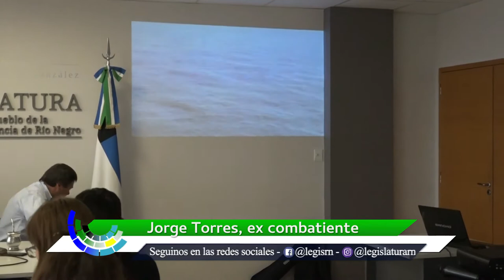Veteranos de Malvinas se reúnen en San Antonio en un nuevo Congreso provincial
El viernes y sábado se llevará a cabo en San Antonio Oeste el 40º Congreso Provincial de Veteranos de Guerra de Río Negro. En el evento participarán integrantes del Observatorio Malvinas Argentinas de la Legislatura de Río Negro.

El excombatiene Jorge Torres, integrante de Dirección Provincial de Veteranos de Guerra y del Observatorio, informó que el viernes 6 de marzo, como parte de las actividades previstas a desarrollar durante el Congreso, se va a hacer una donación a un asilo de ancianos de la ciudad de San Antonio Oeste.

Adelantó que está prevista la presencia de la gobernadora Arabela Carreras, del ministro de Gobierno, Rodrigo Buteler, de legisladores, del intendente Adrián Casadei, concejales de la ciudad, entre otros funcionarios.

Torres explicó que durante estos congresos se evalúa la situación nacional y provincial de los veteranos. “Creemos que va a ser un congreso muy rico en cuanto al debate, vamos a poner en funcionamiento el Observatorio Provincial Malvinas, una comisión presidida por el vicegobernador Alejandro Palmieri”, señaló.

“Los veteranos decimos siempre que no nos tenemos que quedar con el error y el horror de la guerra, sino que tenemos hablar de Malvinas en su línea histórica y el Observatorio es la herramienta que nos va a permitir esto”, agregó.